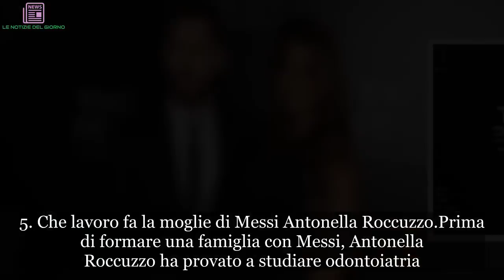5 curiosità sulla vita privata di Lionel Messi | LE NOTIZIE DEL GIORNO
5 curiosità sulla vita privata di Lionel Messi
Lionel Messi è un grande calciatore ma soprattutto un uomo appagato e sereno. Merito di una vita privata tranquilla, tenuta costantemente lontana da gossip e malelingue. Messi è felicemente sposato da un anno con Antonella Roccuzzo, la ragazza conosciuta in Argentina quando era ancora un adolescente. Quella tra Messi e la moglie è la storia di un grande amore che è cresciuto nel corso del tempo, anno dopo anno, tra il Sud America e l’Europa. La coppia oggi ha tre figli, tutti maschi: Thiago, Mateo e Ciro. I due si sono sempre supportati a vicenda e Antonella è stata ed è ancora oggi un punto di riferimento importante per lo sportivo. Un vero e proprio talismano per Messi, come provano i recenti Mondiali di calcio in Russia.

1. Antonella Roccuzzo doveva passare l’estate 2018 in Argentina ma è volata in Russia appena ha saputo dei problemi del marito in campo
Antonella Roccuzzo aveva deciso di non partecipare ai Mondiali 2018 in Russia. Mentre Messi era partito alla volta dell’est con tutta la nazionale argentina, la Roccuzzo si era recata in Sud America con i tre figli. Antonella voleva passare tutta l’estate in Sud America per stare più tempo con la sua famiglia che non vede quotidianamente. Ma anche per far conoscere a tutti i parenti di Rosario il piccolo Ciro, l’ultimo figlio nato a marzo 2018. Ma quando Antonella ha visto che il marito aveva difficoltà a concentrarsi tra una partita e l’altra della World Cup ha fatto i bagagli e volare subito in Russia con i suoi bambini. E l’arrivo di Antonella ha portato fortuna a Lionel, che ha poi ripreso a segnare con la sua squadra. Questo è stato l’ennesimo gesto d’amore della Roccuzzo, che sostiene da sempre il connazionale.

2. Perché il terzo figlio di Messi si chiama Ciro
Lionel Messi e Antonella Roccuzzo hanno chiamato il terzo figlio Ciro. Inizialmente si è pensato ad un omaggio a Napoli, città che entrambi amano molto ma la realtà è un’altra. La scelta è ricaduta su questo nome in onore di un cantante argentino che la coppia adora. La Pulce e la moglie Antonella sono due fan sfegatati di un cantante argentino, Horacio Demián Pertusi, front-man della storica band argentina Attaque 77 (oggi con il gruppo Jauría), conosciuto come Ciro perché pare che a scuola avesse imparato una sola cosa: la lezione sul re Ciro di Persia.

3. Messi voleva lasciare la Nazionale Argentina: la moglie gli ha fatto cambiare idea
Secondo recenti fonti, Lionel era pronto a lasciare la Nazionale Argentina dopo le ultime deludenti prestazioni. Un lungo confronto con Antonella Roccuzzo ha però spinto Messi a non gettare la spugna e a continuare a lottare.
4. Messi e la moglie stanno trasmettendo ai figli la cultura argentina
Anche se Lionel Messi vive a Barcellona da molti anni tiene ancora molto alla sua terra natale, l’Argentina. In una recente intervista ha rivelato che sta cercando insieme alla moglie Antonella Roccuzzo di crescere i loro tre figli con la cultura del loro